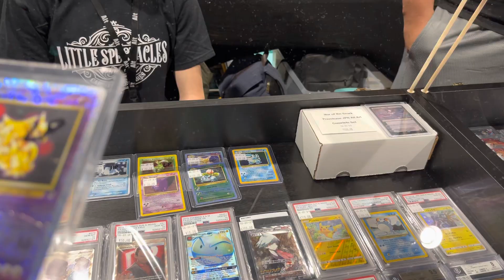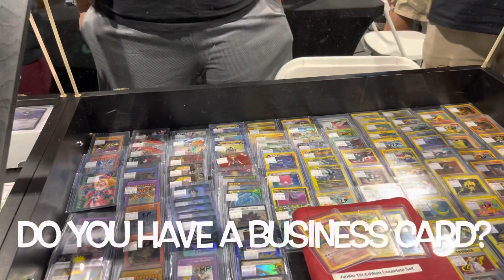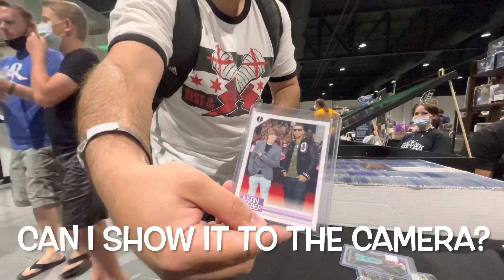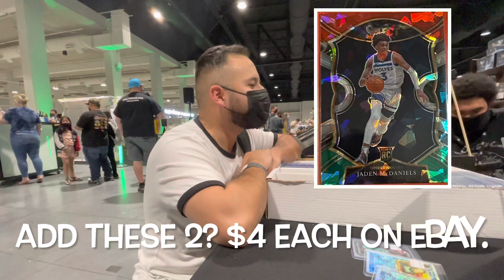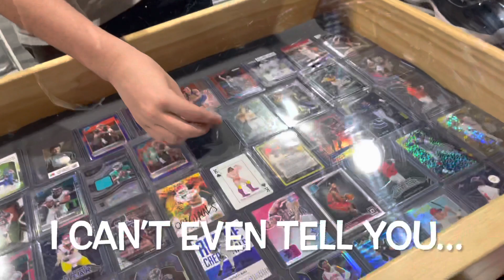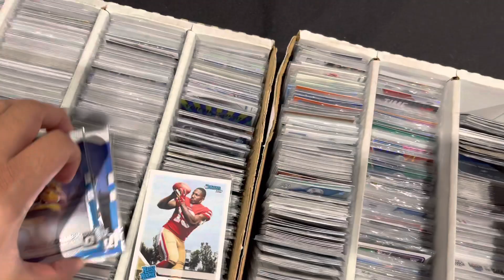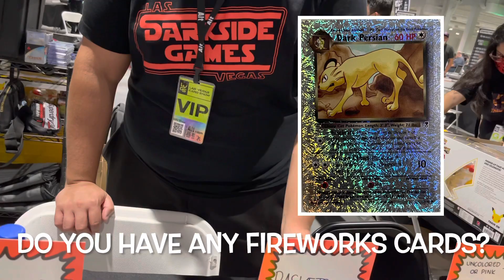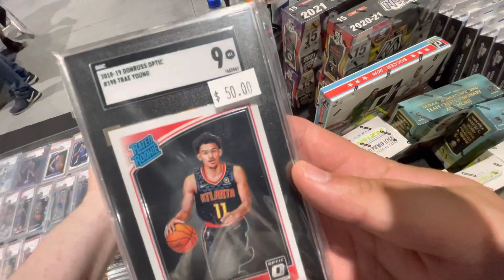LAS VEGAS SPORTS CARD SHOW | BUYER'S POV | THE EXPO OCT 2021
What's up sports card community. Just bringing you my video from my first time going to the Las Vegas Sports Card Show on October 23, 2021. Had a lot of fun meeting new people and talking about sports cards. Let me know your feedback on the video. I would really appreciate it, please.